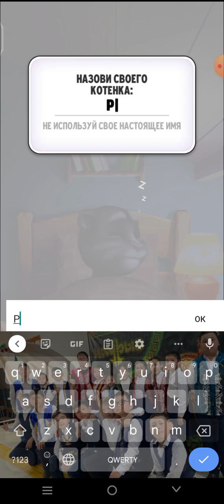My Talking Tom Gameplay Walkthrough part 1 Tutorial (ios, Android)